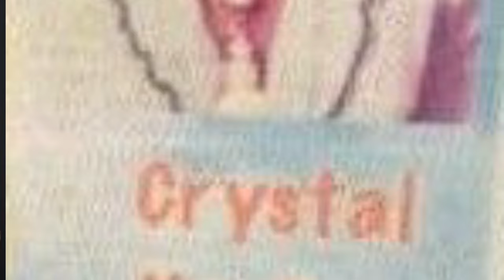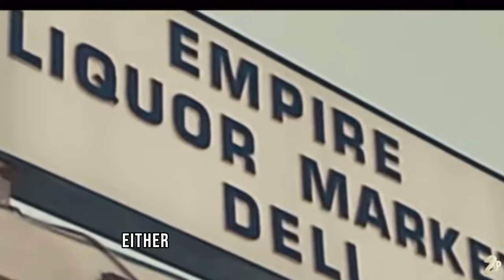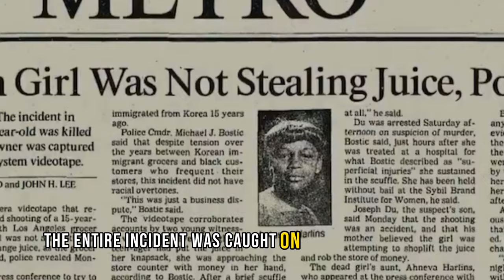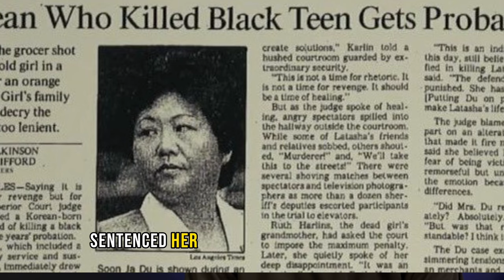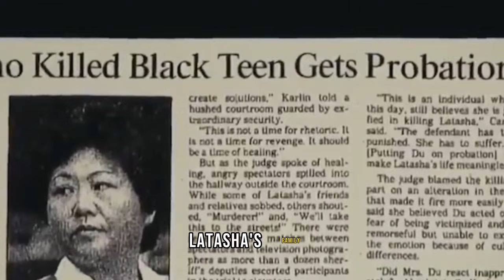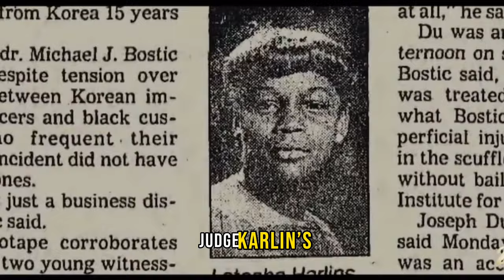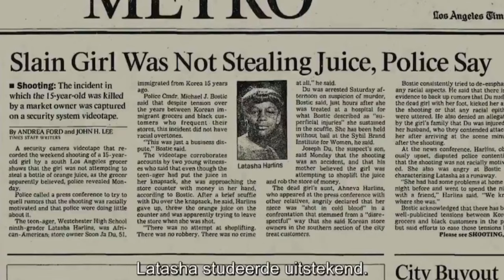How 15-Year-Old Latasha Harlins And A Bottle Of Orange Juice Helped Spark The L.A. Riots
In this thought-provoking video, we delve into the heartbreaking story of Latasha Harlins, a young African-American girl whose untimely death became a catalyst for one of the most devastating incidents in Los Angeles' history—the 1992 LA Riots. Join us as we explore the circumstances surrounding Latasha Harlins' tragic killing and its profound impact on the city and its communities.

Latasha Harlins, a 15-year-old African-American girl, was fatally shot on March 16, 1991, by a Korean store owner named Soon Ja Du. The incident occurred at a convenience store in South Central Los Angeles, where Harlins was accused of attempting to steal a bottle of orange juice. An altercation ensued, resulting in Du shooting Harlins in the back of her head, taking her life in a matter of seconds.

The killing of Latasha Harlins struck a chord within the Black community, further fueling the deep-seated frustration and anger already prevalent due to long-standing racial tensions and economic disparities. The trial that followed only served to exacerbate the collective outrage.

Soon Ja Du was charged with voluntary manslaughter, but the judge handed down a lenient sentence of probation, community service, and a small fine. This verdict was met with widespread disbelief and a sense of injustice among the African-American community, who felt that the value of a young black girl's life had been severely undermined.

The deep-rooted frustration and anger over the killing of Latasha Harlins, coupled with the broader issues of racial inequality, police brutality, and socioeconomic disparities, ultimately culminated in the 1992 LA Riots. The city erupted in flames as protests turned violent, leading to widespread looting, arson, and destruction. The riots lasted for six days, resulting in dozens of deaths, thousands of injuries, and extensive property damage.

Through archival footage, interviews, and historical analysis, this video provides an in-depth exploration of the killing of Latasha Harlins and its pivotal role in sparking the 1992 LA Riots. We aim to shed light on the systemic issues that contributed to these events and foster a deeper understanding of the complex dynamics at play.

Join us as we uncover the tragic story of Latasha Harlins and examine the lasting impact of her death on the city of Los Angeles. Let us remember and reflect on this significant chapter in history, so that we may continue to strive for a more just and equitable society.

Original music by Nuk Beatz